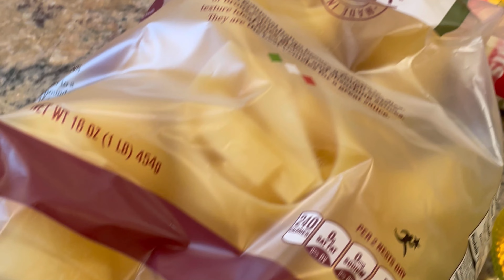Noodle Nirvana.Recipe.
Get ready to master the art of Pasta with Me.From selecting the finest ingredients to cooking with pleasure!It's time to unleash your inner pasta aficionado.
Guess who gets to taste the dish in the end?